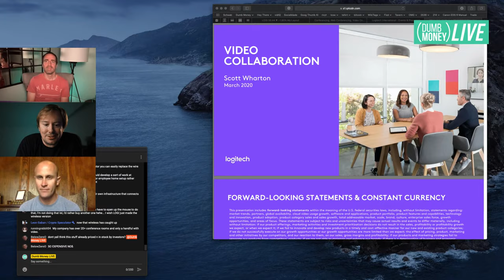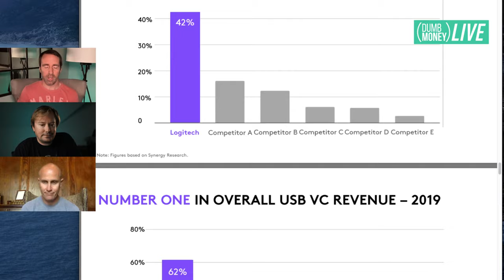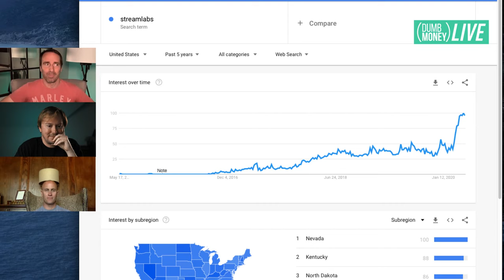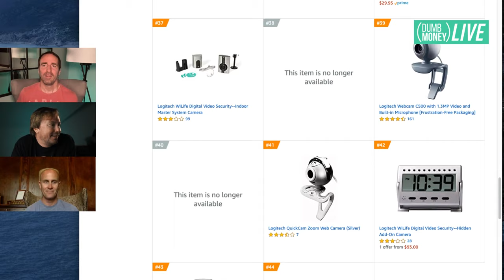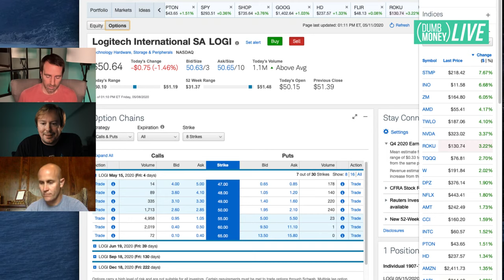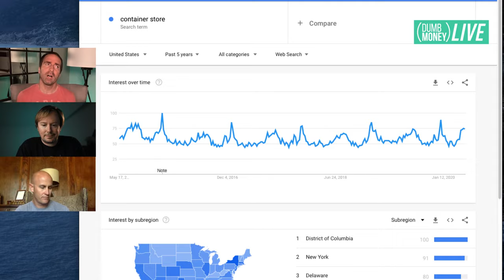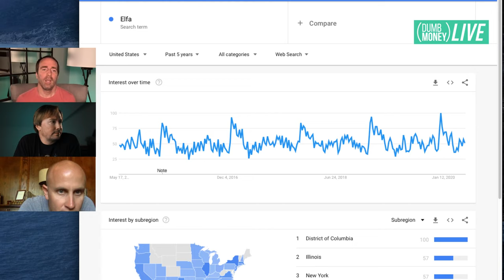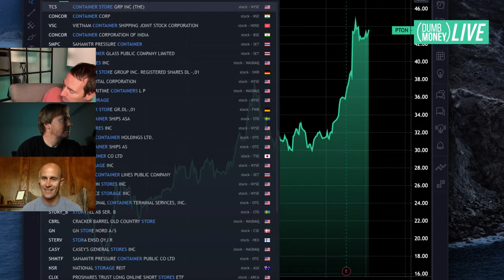Should We Buy Logitech Ahead of Earnings? $LOGI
Over the weekend we dug deep into researching Logitech and found some very interesting things. This could be a SIGNIFICANT trade that we think is not on the radar for most investors.